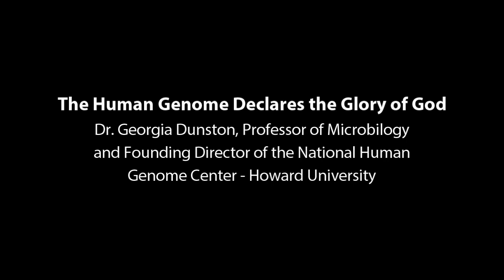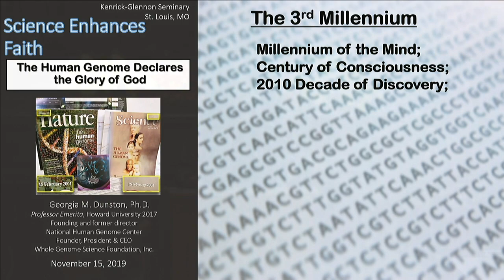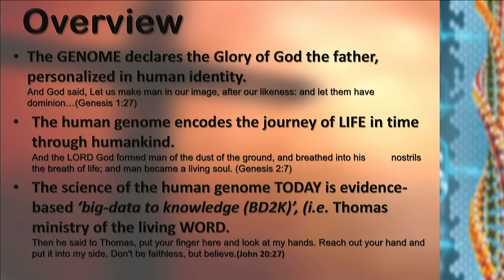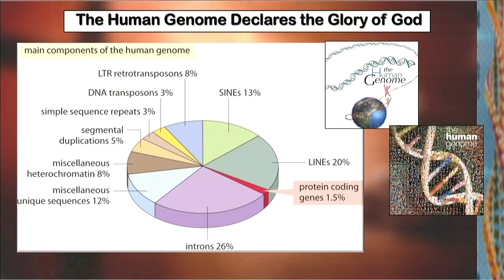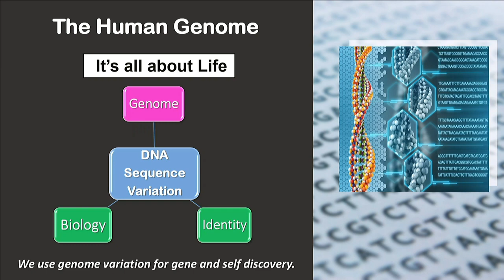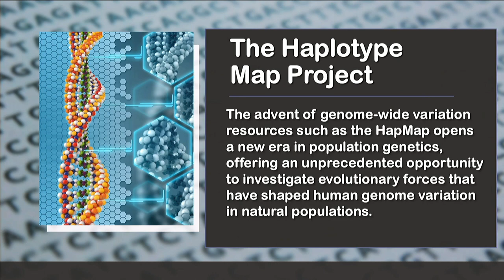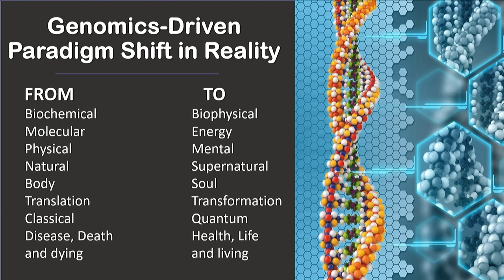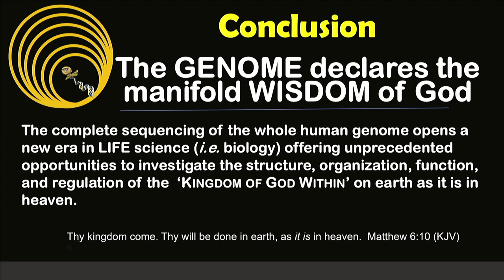Dr. Georgia Dunston: The Human Genome Declares the Glory of God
A lecture presented in the Science Enhances Faith Symposium for seminarians and members of the scientific community.

Speaker: Dr. Goorgia Dunston, Professor of Microbiology and Founding Director of the National Human Genome Center-Howard University.

Topic:The Human Genome Declares the Glory of God

Kenrick-Glennon Seminary
5200 Glennon Dr.